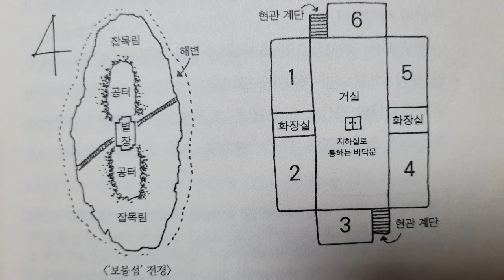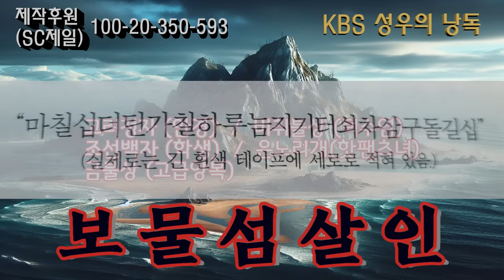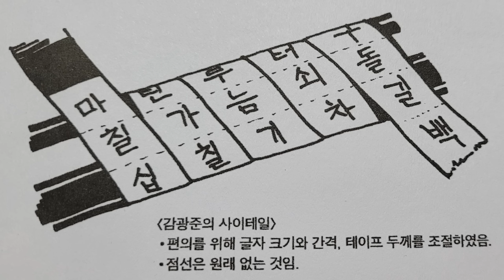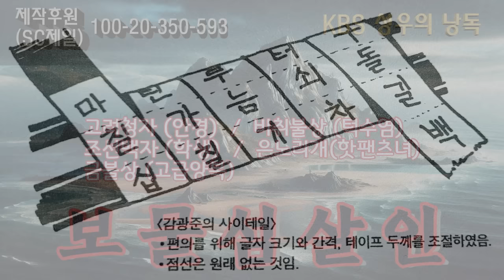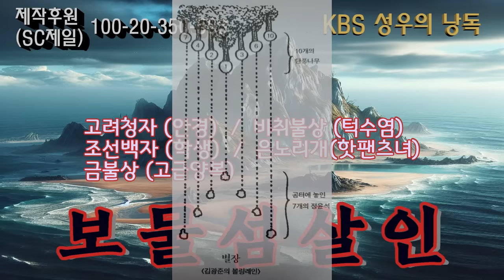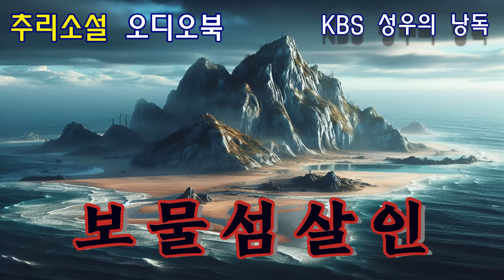한국추리소설 [보물섬 살인] 소설 속 퀴즈를 풀고 무인도에 모인 다섯명의 추리 마니아들. 그들이 하나씩 사라진다!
유명 추리작가의 소설 속 퀴즈를 풀고 무인도에 모인 다섯명의 추리소설 마니아들
그들이 하나씩 사라진다.
마치 아가사 크리스티의 [그리고 아무도 없었다]를 연상시키는 보물섬의 비밀은?

감사합니다.